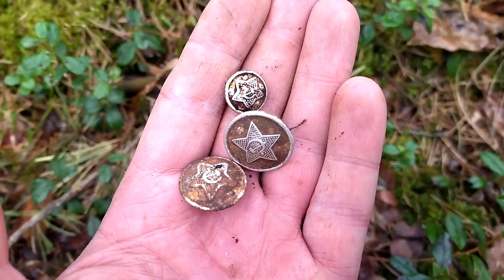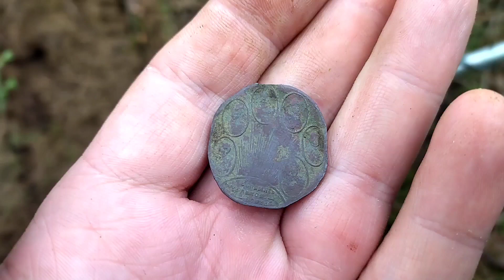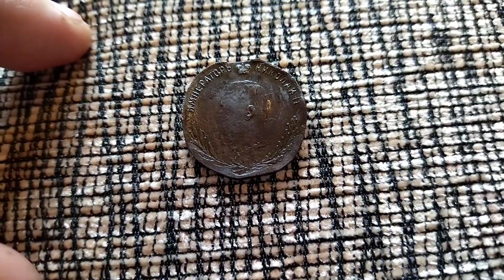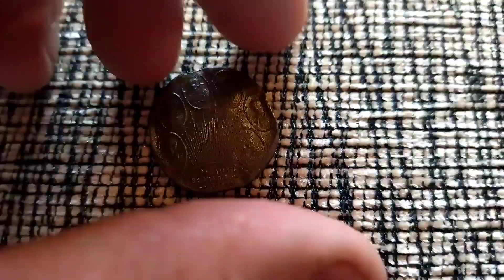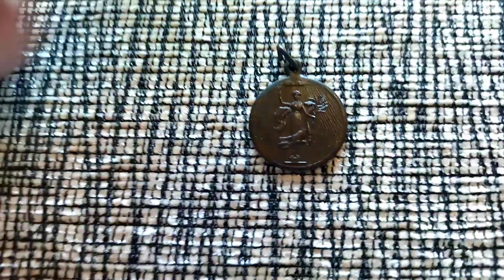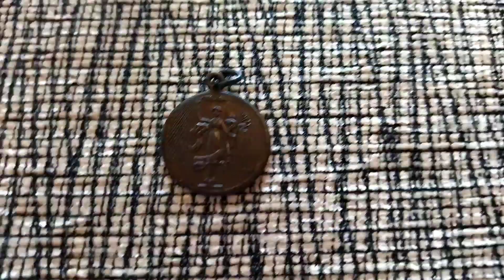Неожиданные находки!!! Коп позиций РИА ПМВ / Excavations of the positions of the Russian Empire WWI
Раскопки позиций Первой мировой войны / Excavations of World War I positions / WW1 metal detecting